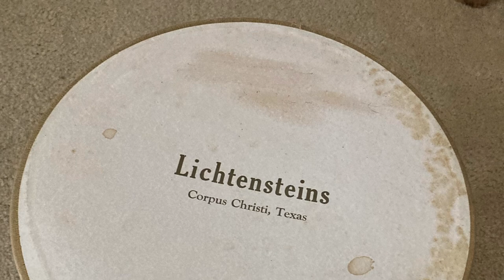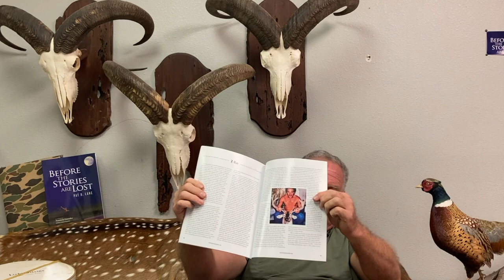The infamous Z Man buck story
Don’t like reading? Hear Pat tell the stories when you download the audiobook.

Pat loves to hear from his fans. Share a hunting story or just stop by to say hi. He responds to every email.